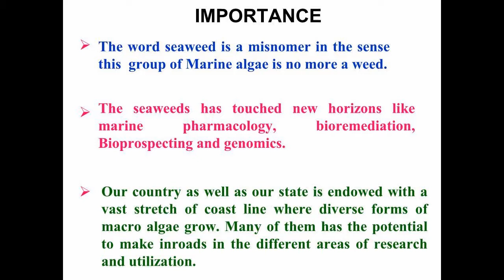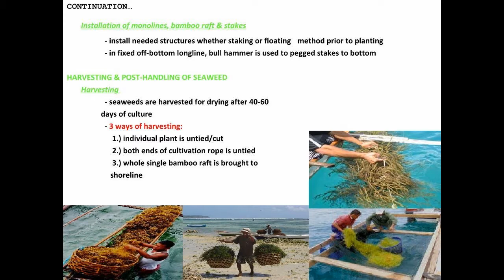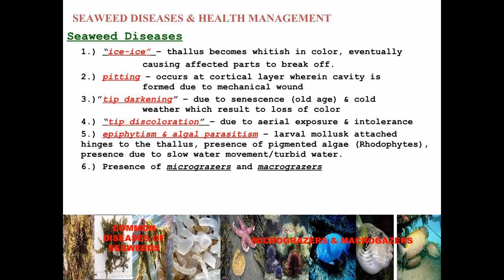Seaweed Cultivation Lecture delivered by Dr. Mrutyunjay Jena, Berhampur University